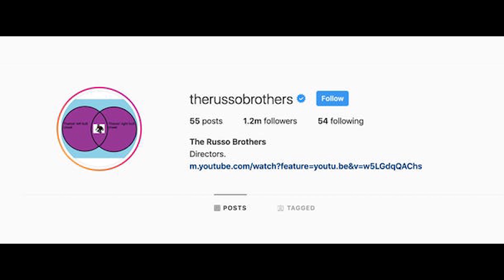За кадром Мстителей 4. Скандалы, интриги и анонсы Marvel.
СLEARxMARVEL